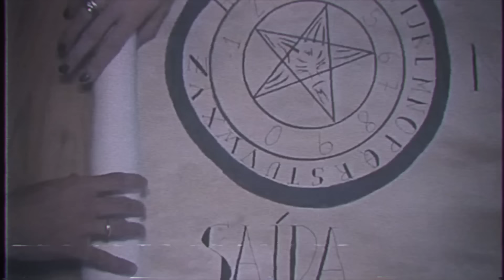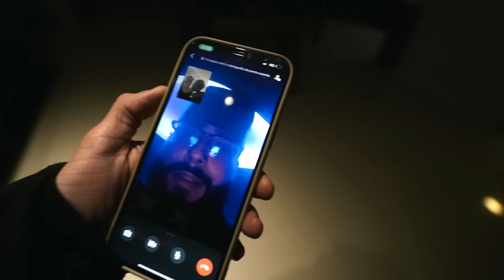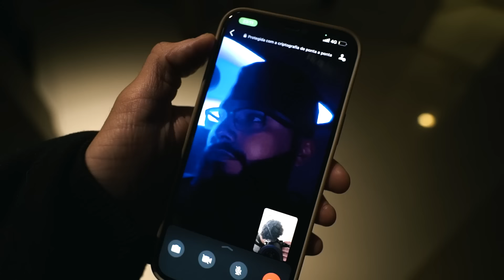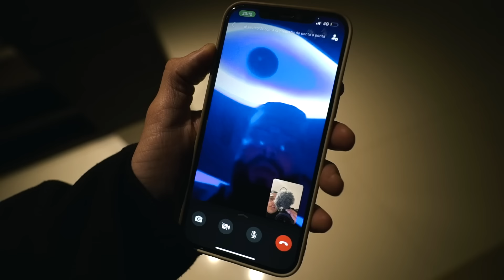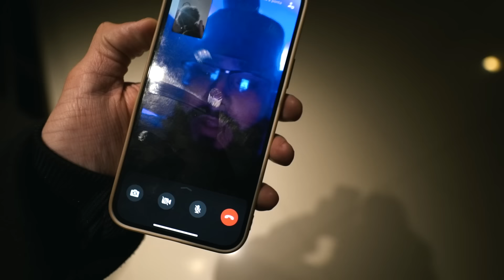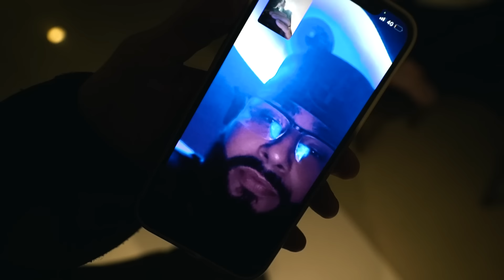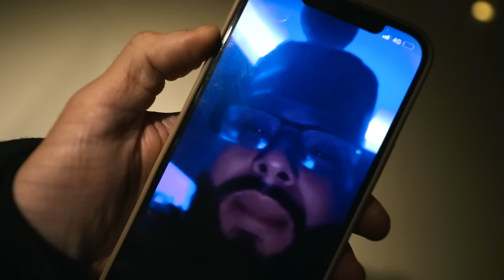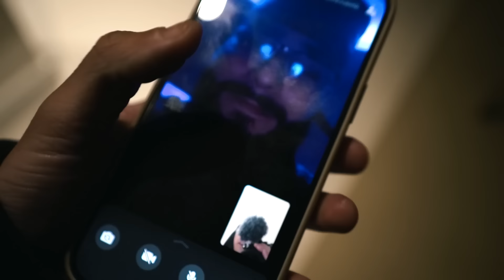PAI DE SANTO NÃO QUER ME AJUDAR 🤬